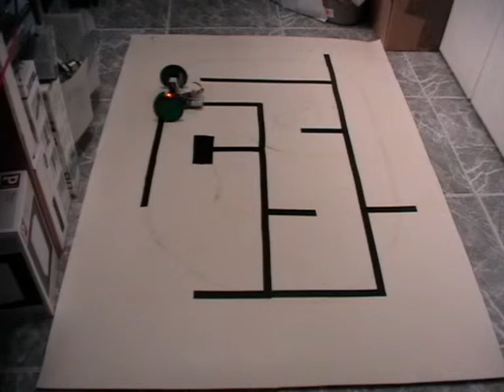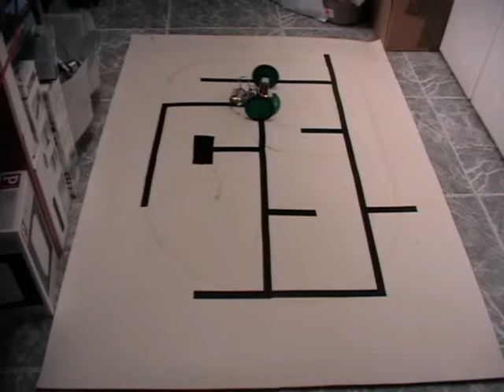Pingubot Laberinto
Modelo modificado de Pingubot, acortada la distancia entre sensores y ruedas.